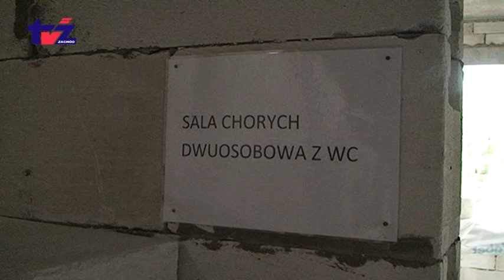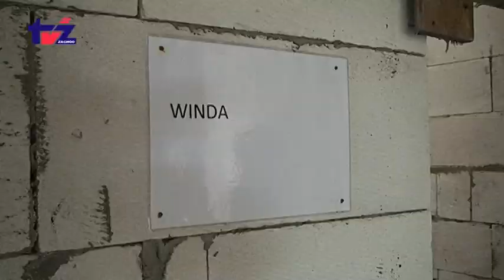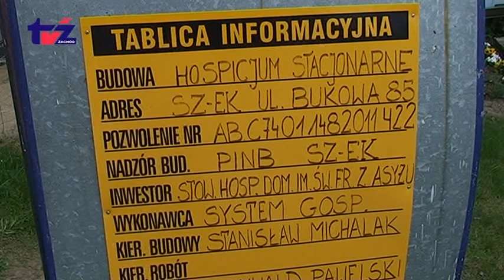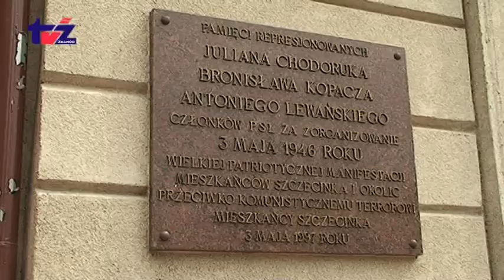Aktualności TV Zachód (2012-05-04)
Aktualności TV Zachód: Gorący okres dla maturzystów - dziś matury z języka polskiego Zgrzyt w czasie uroczystych obchodów Święta Konstytucji Otwarty dzień na budowie Hospicjum Stacjonarnego - pokazano co zrobiono Szkolenia dla bezrobotnych Kabaret Moralnego niepokoju wystąpi dwukrotnie już w poniedziałek Na lotnisku w Wilczych Laskach Zlot SCS Klubu Turniej siatkarski i mecz Darzboru z Wybrzeżem